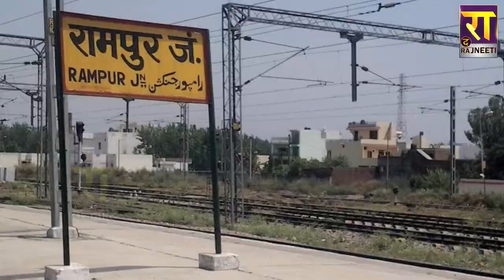रामपुर से सांसद बनते ही बढ़ी Azam Khan की मुश्किलें,दर्ज हुआ एक और मुकदमा!जौहर यूनिवर्सिटी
रामपुर से सांसद बनते ही बढ़ी Azam Khan की मुश्किलें,दर्ज हुआ एक और मुकदमा! जौहर यूनिवर्सिटी। The Rajneeti । समाजवादी पार्टी